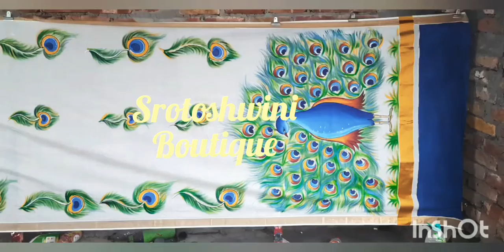peacock saree hand painting work